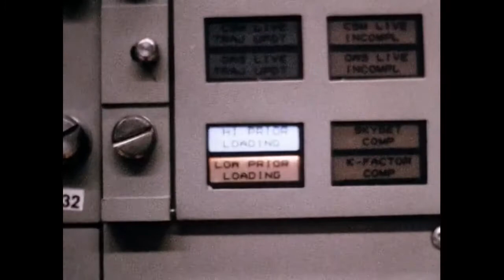For All Mankind - 1989 - [Lightspeed Mix]